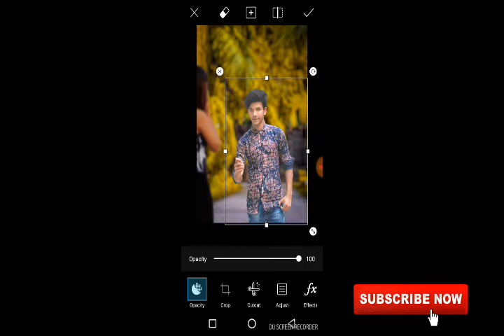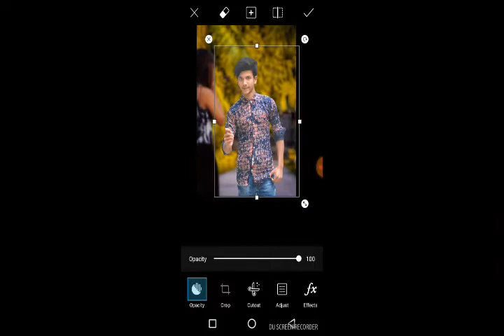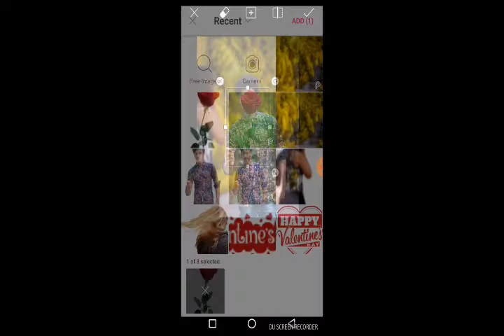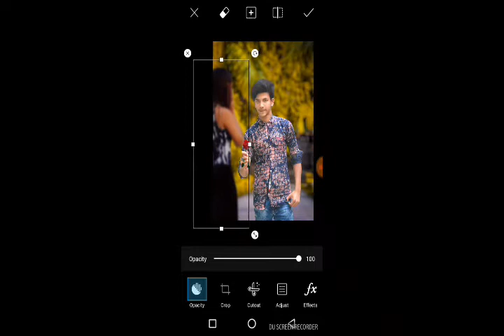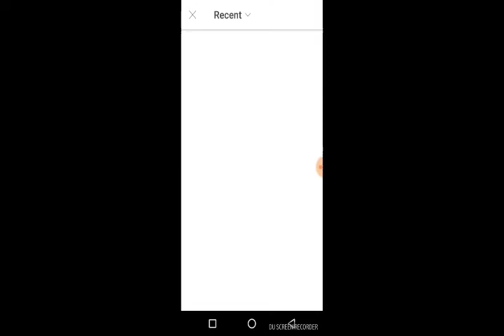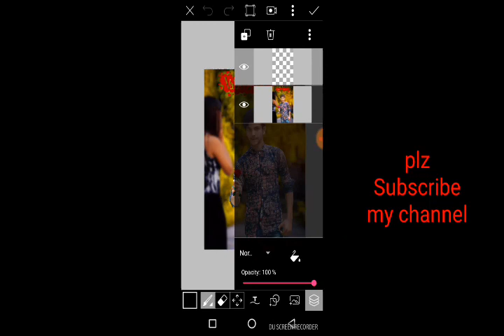Valentine day special photo editing || best photo editing || Picsart apps editz tutorial